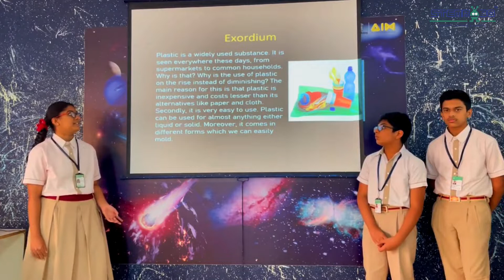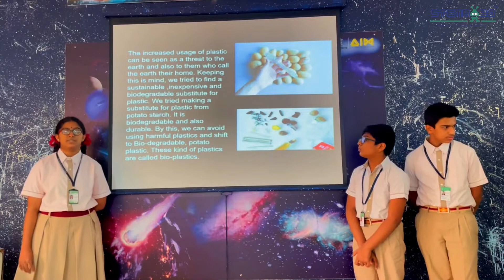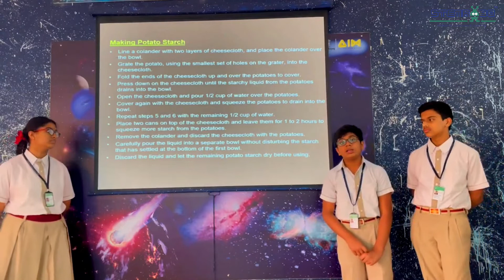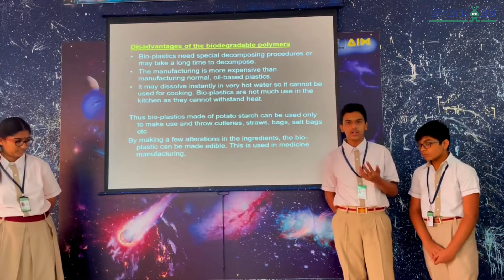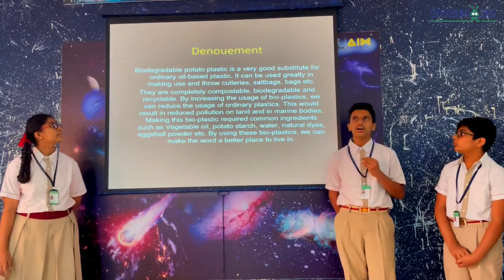ESCOUADE PROJECT | Sarvodaya National Public School | ATL Marathon 2021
Here are the students of Sarvodaya National Public School from Bengaluru Karnataka beating all the odds and working on real-life projects which are helpful to our society.

We feel glad that students understand the challenges and are ready to come up with a great solution through the Atal Tinkering Lab and bring STEAM education to their daily learning.

The students are explaining their projects.

Project Name:  ESCOUADE PROJECT